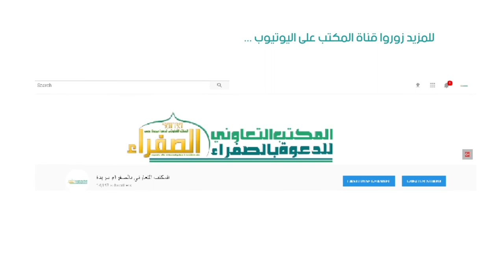mengenal cucu- cucu rasulullah - Hamzah Al faruq